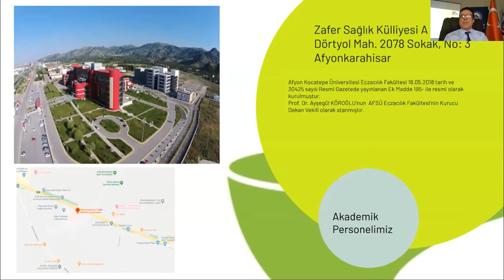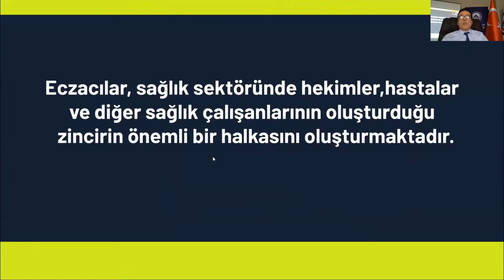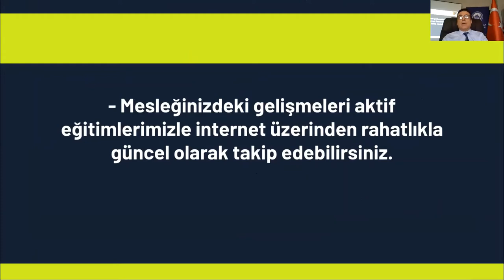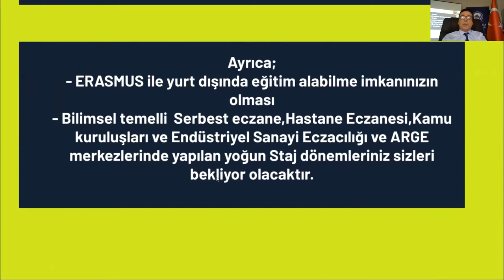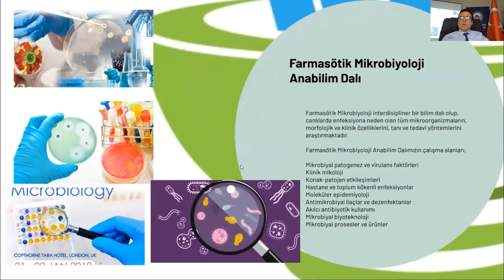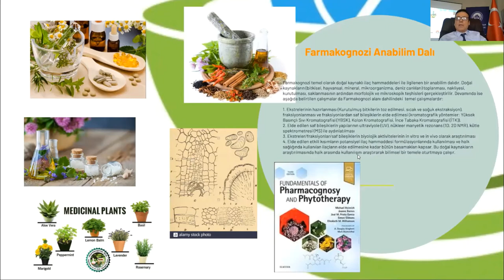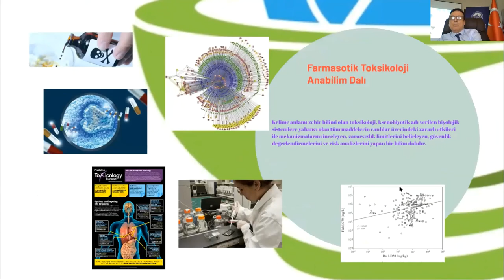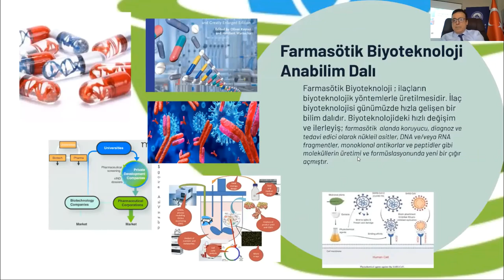AFSÜ Eczacılık Fakültesi Tanıtımı (YÖK Sanal Fuarı 2021)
Dr. Öğr. Üyesi Muharrem Ölçer tarafından hazırlanan sunumun videosudur.